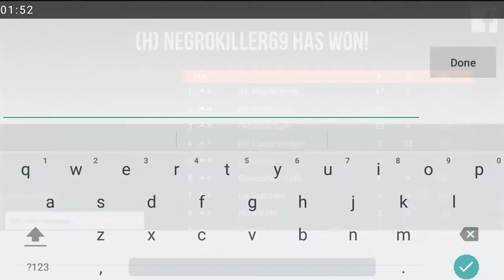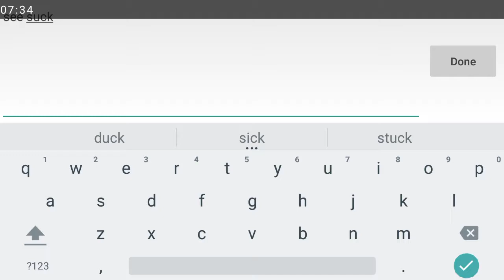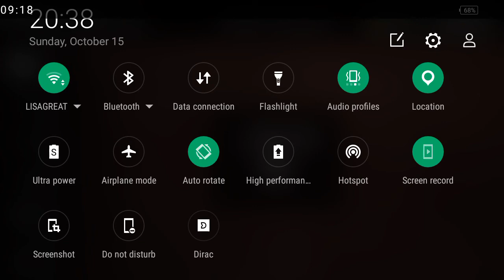How to suck at a game| BULLET FORCE